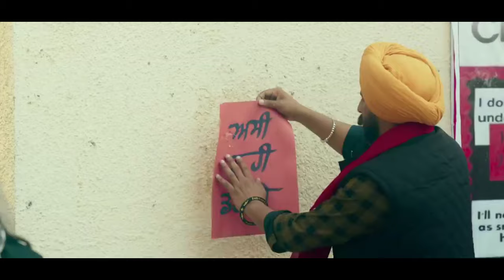Future R Nait (Official Video) | Future Sawarna Ta Band Karta | Latest Punjabi Song 2022 | New Songs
Future by R Nait ft. Gurlez Akhtar is brand new Punjabi song sung by R Nait, Gurlez Akhtar and this latest song is featuring Teena Chhetri. Future song lyrics are also penned down by R Nait while its music given by Mistabaaz and video has been directed by Bhindder Burj.

R NAIT | Future (Official Video) Ft Gurlez Akhtar| Mistabaaz | Latest Punjabi Song 2022 | New Songs

Future R Nait,
R Nait,
R Nait Future,
Punjabi Song,
Future R Nait Song,
Future R Nait New Song,

Future Song Details:

Song: Future
Singer: R Nait, Gurlez Akhtar
Lyrics: R Nait
Starring: R Nait, Teena Chhetri
Label: Speed Records

Future Song Lyrics:

Haaye Neeman Rehke
Kithe Jeon Dindi Duniya
Ni Paun Chaadhna
Licence Utte Weapon Koyi

Haan Ki Gall Enna Tatta Hoya Phirdae
Aiddi Kehdi Tere Naal Happen Hoyi

Ve Taawan Taawan Lainda Aa
Tarakki Naal Laawan
Zyada Tar Taan Kuware Jaane Aa

Ho Future Sawarna Taan Band Karta
Ni Hunn Bande Hi Saware Jaande Aa
Ho Thanda Kar Khayi Da Jeon Jogeya
Ve Tatta Khaan Wale Maare Jaande Aa

Haaye Tere Naal Raula Si Future Da Billo
Phir Past’an Nu Kyun Puchhdi
Ve Meriyan Si Tere Naal Dil Laggiyan
Bebe Caste’an Nu Kyun Puchhdi

Ho Dushman Ho Gaye Mere Tere Karde Ni
Ghoda Dubb Ch Mittar Ho Gaya
Haaye Ve Pher Ki Prahune Da Vigad Lainge
Je Mainu Laike Tu Tittar Ho Gaya

Ho Kudum Kabeela Thodda Vi Ni Vassna
Je Ghar Yaara De Ujade Jande Aa

Haaye Ve Ajj Kise Naal Jatta
Kal Kise Naal Bade Pairan Ton Kacche
Ho Pange 55 Naal Lainde Phirde
Ni Aivein Coco De Bache

Ho Sirra Nahio Koyi Badmashi Da Jatta Ve
Bande Kabbeyan Ton Kabbe Paye Aa
Ho Kihda Kihda Kadon Kadon Time Chakkna
Ni Saare Taame Jhaame Lagge Paye Aa

Ho Jehde Kehnde Yaara Di Taseer Tatti Ae
Ni Aithe Coke Wangu Khaare Jaande Aa

Ho Future Sawarna Taan Band Karta Ni
Hunn Bande Hi Saware Jaande Aa

Oye Ambri Chadhauni Guddi Saukhi Ae Badi
Ve Par Lamba Time Aukhi Tikkdi
Ho Lok’an De Taan Vikkde Aa Geet Kudiye
Ni Aithe Mitran Di Photo Vikkdi

Haaye Kalla Fortuner Ch Jaya Kar Na Ve
Koyi Chakk Lugga Wadde Gunde Nu

Haaye Gabbru Di Jehda Backbone Balliye
Ni Ohnu Khosa Khosa Kehnde Munde Nu
Oh Dharampure Pind Di Mandeer Vaili Aa
Ve Kehnde Sir Sur Paade Jaande Aa

Dil Mein Aatish Jiske
Aur Zehan Mein Josh Hai
Woh Koyi Aashiq Nahi Janab
Woh Koyi Sarfarosh Hai..